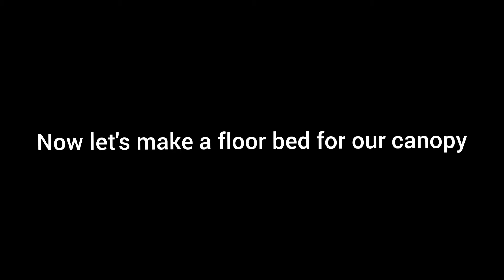DIY Canopy/How to Make a Canopy Easily Using A Saree/Fairy Lights+Canopy Set up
In our today's video we made a beautiful canopy using saree and also we decorated it with fairy lights,pillow and a doll..I made the canopy in the most simplest way and hope it will be useful for you all in creating your own magical canopies🪄✨